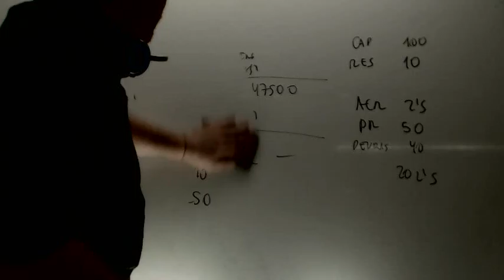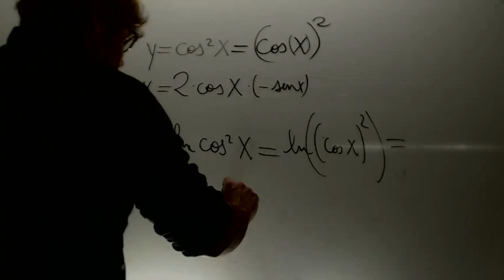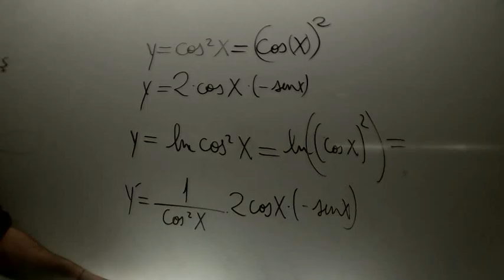Derivada funcion compuesta 03 Matematicas 2 Bachillerato Academia Usero Estepona